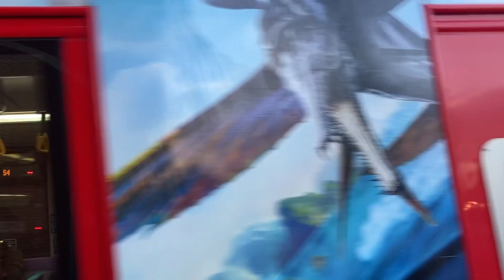Buses at Doncaster Frenchgate 29/12/2022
Hello welcome to my new bus video we are at Doncaster Frenchgate bus station see services by First Stagecoach Globe and Arriva we got some different of buses including Streetlites solar eclipse Geminis enviros and mcv evolution also plaxton president if you want more videos of buses subscribe to my channel